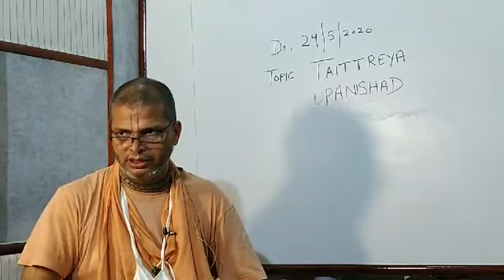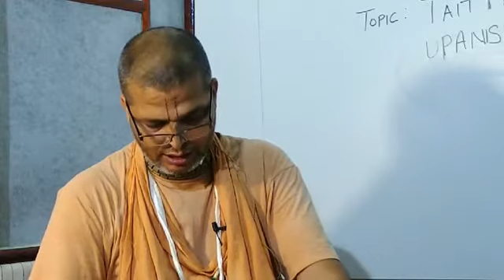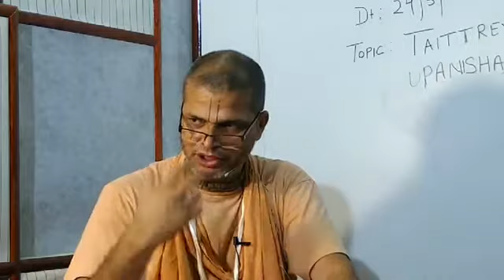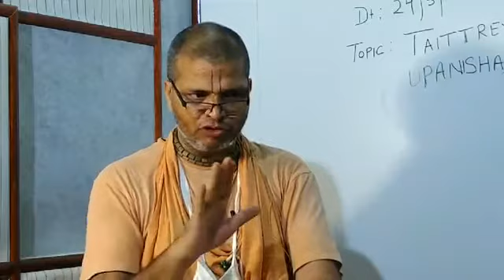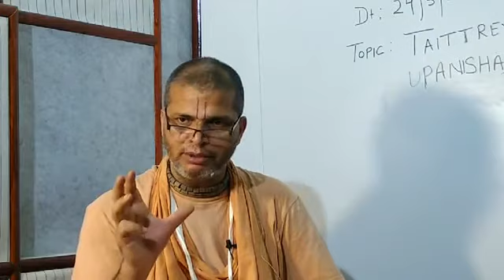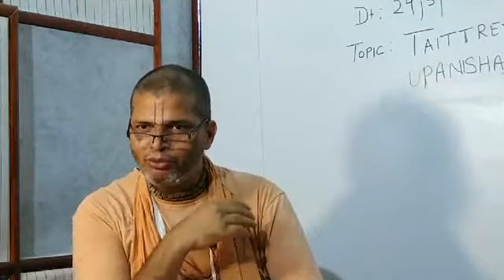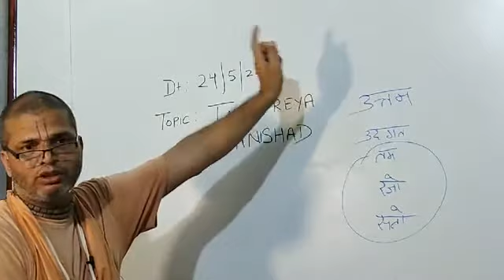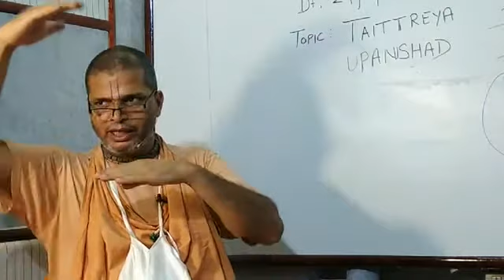Upanishad Gyan Ganga || उपनिषद ज्ञान गंगा